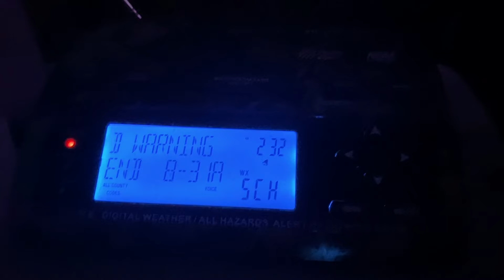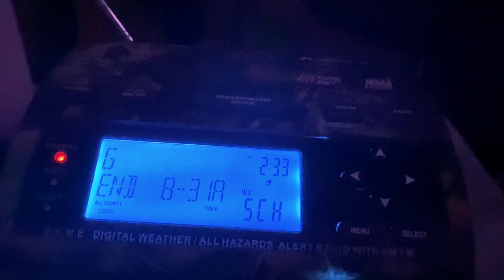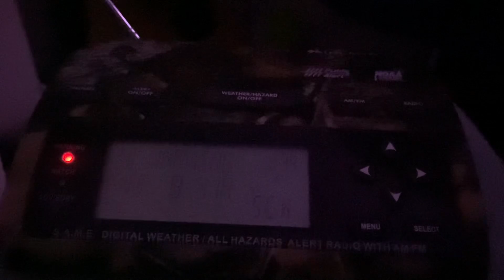Flash Flood Warning at 2:30 am! (EAS #1,429) 7/23/22